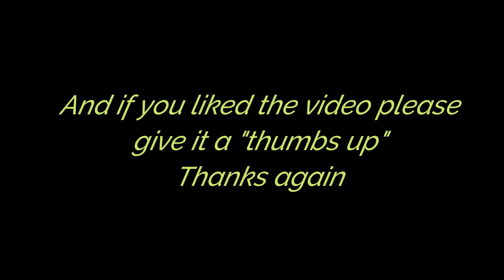Hank and Honey at Pawtown!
Honey and Hank had a great time staying with us at Pawtown!